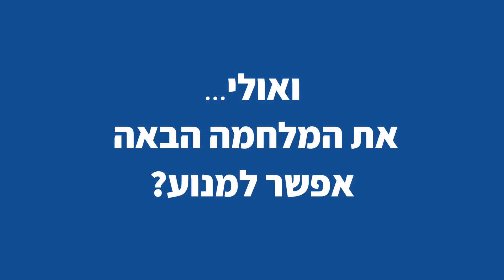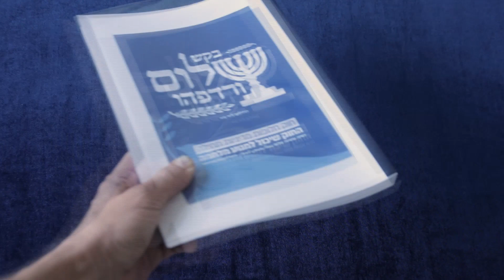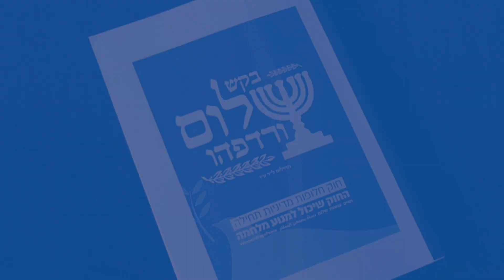ואולי... את המלחמה הבאה אפשר למנוע?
תשאלו את צחי הנגבי מהליכוד ותמר זנדברג ממרצ, מירב בן-ארי מכולנו ואבי גבאי מהעבודה, יצחק וקנין מש"ס וציפי לבני מהתנועה, ועוד ועוד ח"כים שכבר יודעים את התשובה -

חוק חלופות מדיניות תחילה - החוק שיכול למנוע מלחמה!

אז מה יש בחוק?
(1) הקצאת משאבים לבחינה ולפיתוח של חלופות מדיניות
(2) הסדרת זמן לדיונים בחלופות מדיניות, בשגרה ובחירום
(3) בקרה ודיווח - לוועדת חוץ וביטחון ולציבור

ראו לכמה תמיכה זכתה הצעת החוק בכנסת היוצאת. בכנסת ה-21 חוק חלופות מדיניות תחילה חייב לעבור!

תמכו גם אתם ויחד נצליח להעביר את החוק שיכול למנוע מלחמה.